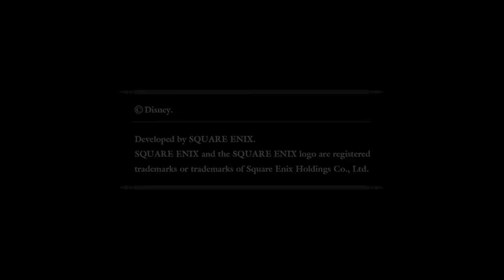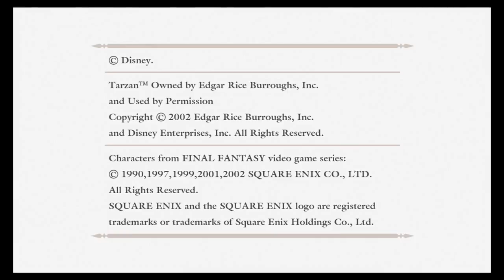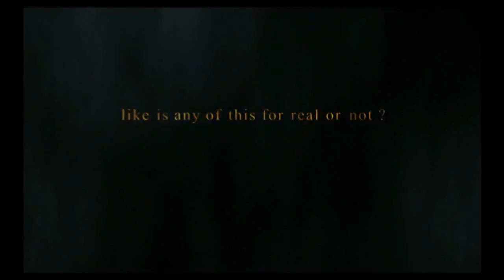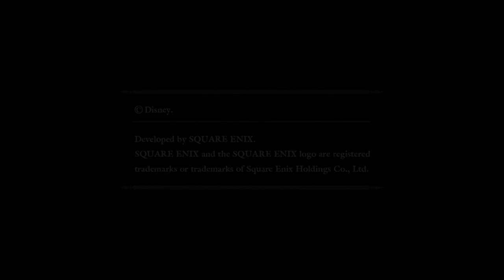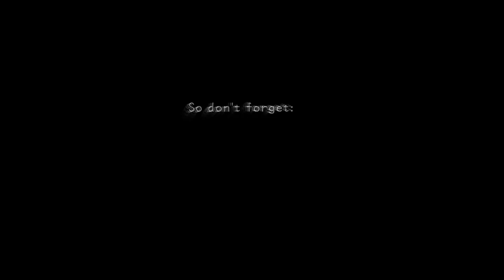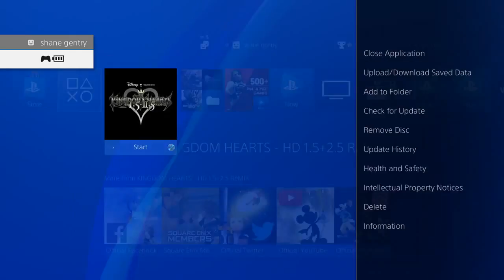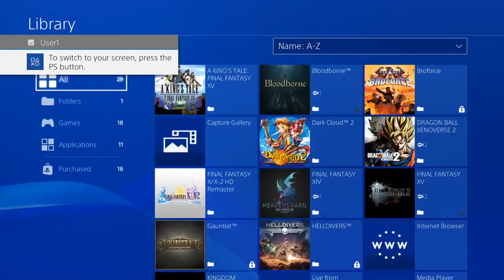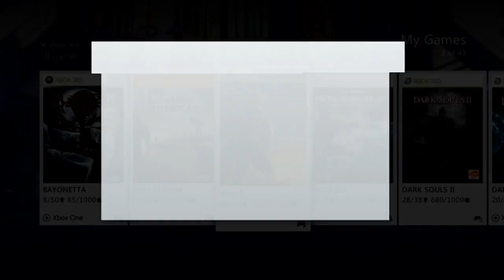-1- Kingdom Heartsu Bois - Sunday Shitstream 9/10/17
We tackled this beloved franchise. Beloved for Gabe. Hated by me. What the fuck is this even? There are lots of parts of this game that did not age well, but I can see how this was popular and considered "good" in the PS2 era of gaming.